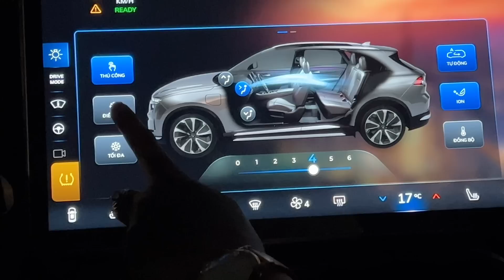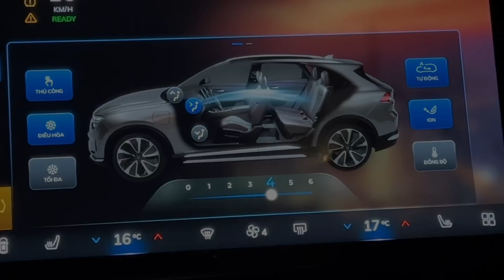Một Ngày Trước Khi Quyết Định Mua VF9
Về Việt Nam lần này cho Bentley nghỉ hè khá lâu.  Tiện thể làm một cơ sở Nail & Spa để có việc làm và đi lại.  Mời mọi người cùng gia đình Long đi dạo một vòng Sài Gòn nha.

Để tránh hiểu lầm, chia rẻ, làm ơn đừng đem chính trị đưa vô kênh giải trí này, nhằm gây bức xúc cho những người theo dõi thực thụ.